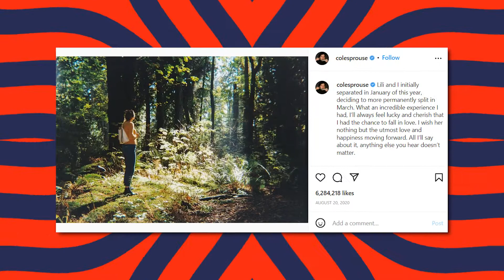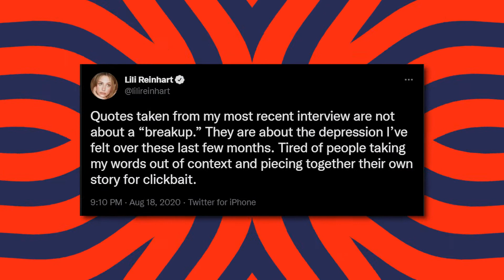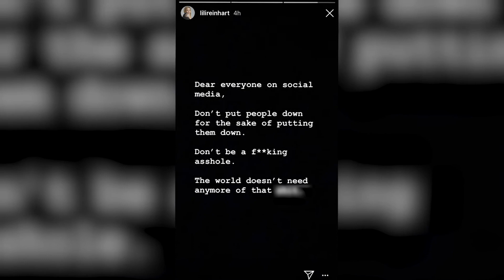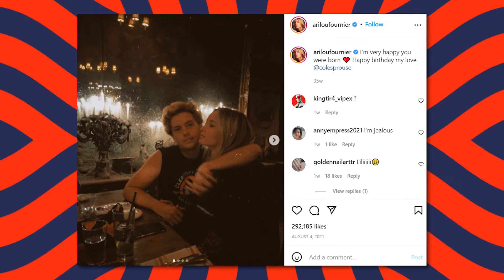Was Cole Sprouse's Relationship With Lili Reinhart FAKE?!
Hi there, and welcome to Rapid Celeb! Cole Sprouse and Lili Reinhart were both stars in the teen drama 'Riverdale.' And while the two dated on-and-off for three years, fans have speculated that their entire relationship was fake!